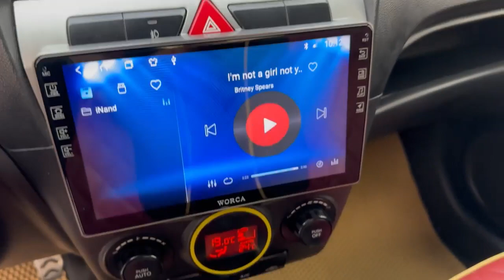Kia morning số sàn giá rẻ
zalo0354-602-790 để được giá rẻ nhất. xin cảm ơn.